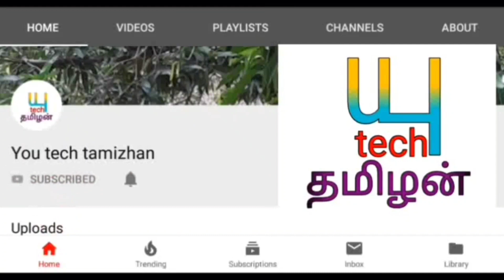விருச்சிகம் ராசிக்கு அனைத்திலும் வெற்றி பேர செய்தால் போதும்